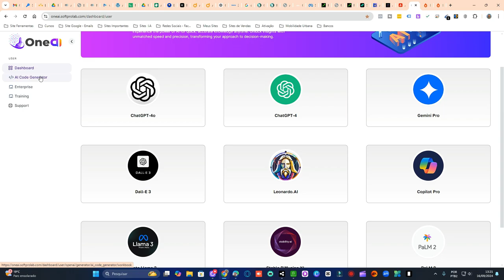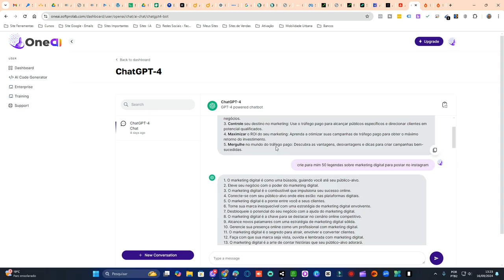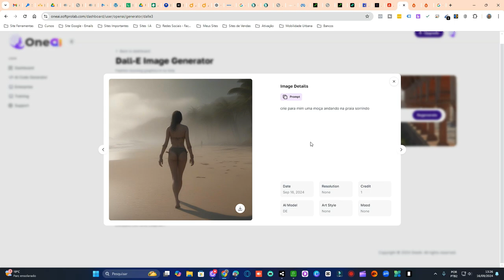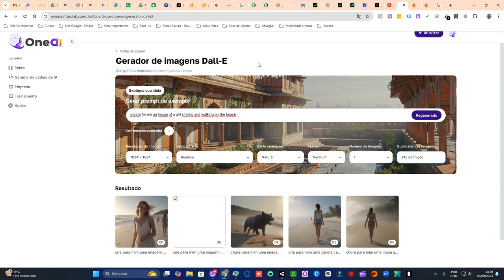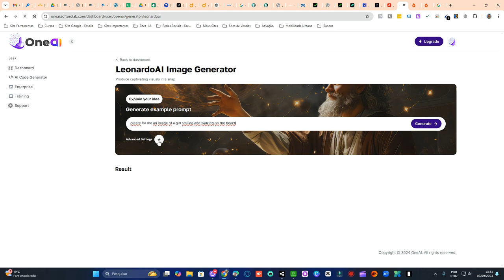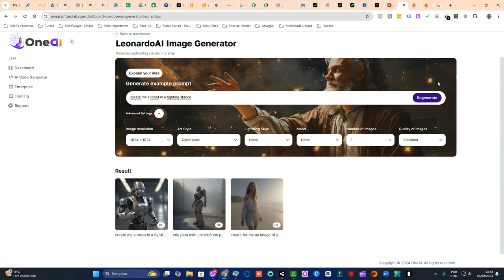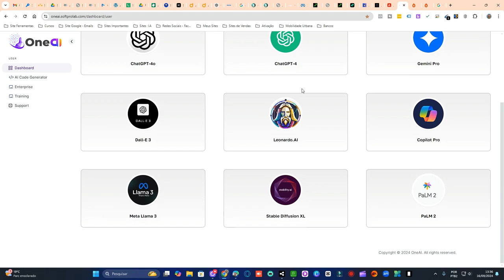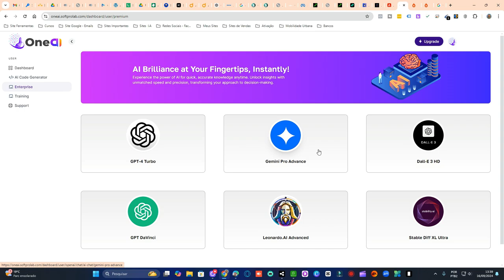O Segredo por Trás do Panteão das IAs Revelado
Descubra o Olimpo das IAs, o seu destino único para tudo o que é relacionado a inteligência artificial. Neste vídeo, apresentamos as IAs mais avançadas e inovadoras do mundo, cobrindo uma ampla gama de tópicos, desde aprendizado de máquina e processamento de linguagem natural até visão computacional e robótica.

Nosso objetivo é fornecer uma visão abrangente do cenário das IAs, destacando as últimas tendências, os principais avanços e as aplicações práticas que estão moldando nosso mundo. Se você é um entusiasta de tecnologia, um profissional da indústria ou simplesmente alguém curioso sobre o futuro da IA, este vídeo é essencial.